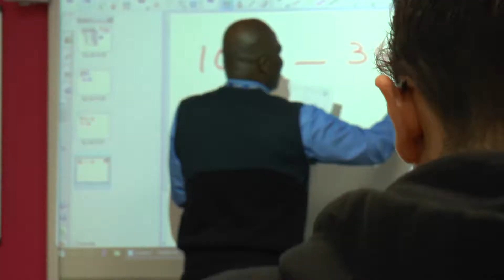Stanmore College Science, Technology, Engineering & Maths Departments Showreel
Interested in enrolling at Stanmore College? Watch what our current students like about the Science, Technology, Engineering & Maths Departments.

Find out what the students had to say about their Vocational Study Programmes below